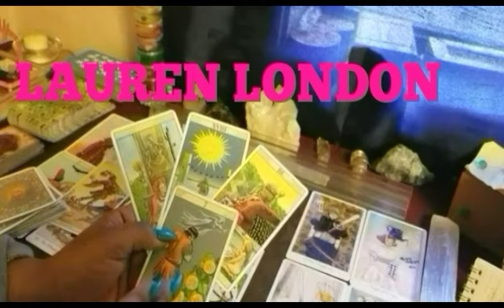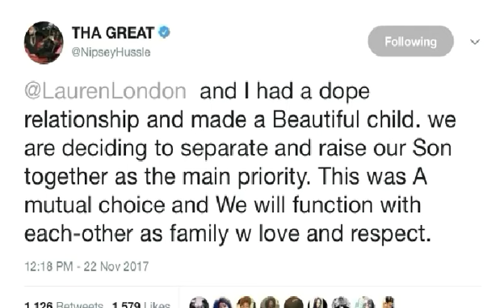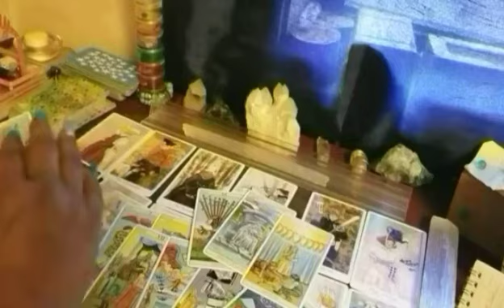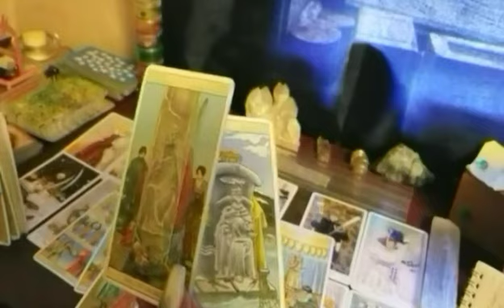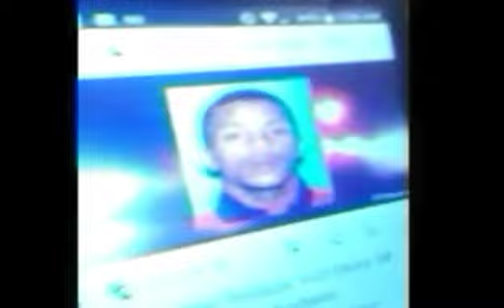LIL WAYNE SACRIFICES NIPSEY HUSSLE - FREE ERIC HOLDER AKA SHITTY CUZ - ILLUMINATI SECRETS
THE NIPSEY HUSSLE DILEMMA THE GODDESS VS THE WITCH

"The Oracles aka Munmasu are mediums who commune with deities and consulted the stones who are ppl of the four sacred denderah (zodiac) signs

Many secrets and forbidden powers were given over to them to use to protect, heal and forsee what was to be the fall of the tribe.

When Leo (Pa Ruwty – Sphinx) is in front of Cancer, then we know it is travel time.

The love you have for someone could hold you here.

You can have compassion but be careful of love, love kills.

You cannot separate from your mate if you have children together, you are joined for life until you gain your independence.

Notice, there are many ghost shows on which are spending millions of dollars producing TV shows about spirits.

If you die a tragic death, it can be stamped in the fabric of time until that energy is released or it dissipates.

The deceased person can be reborn into a child and live out that portion of life.
They are usually there for no more than 9 years to complete what they needed.

If they linger on after, it can be for different reasons, such as; they have become a guardian to the child.

Mind Is The positive & sex is the negative
Sex is the activator Mind is the motivator
Sex gives one physical power

When the two powers are properly balanced in a living being in accord with its nature and position in life

Sex shortens life by making one mentally and physically weaker especially the male

The males erection which takes healthy blood flow ejaculation loss of vital body fluids, drain their very life

In the reproductive act of sex, the parents give part of their lives to the offspring

The male gives out his life force at ejaculation of sperm and semen

So in fact part of him dies or departs from him and part of her lives or receives from him new life.

Male is the blood of life

Female is the bone of life.

A spirit can be transferred from one person to another if one person falls in love with another, the spirit inside one will be attracted to the weaker person.

Divine love is an action that must be controlled, it can destroy a strong person because it works in the blood of people, both male and female.

Physical sex and lust causes an increase in negative forces if its only for physical pleasures, gratification,

Or feeling good without true mated love which actually causes an increase in positive forces

Once you swallow a mans semen you take him and his genes in the same with oral sex with a female by a male

It becomes part of you until you can become clean inside out and outside in, yet the spirits can choose to stay in, In this case The spirits must be removed thru ritual only

Sex was sacred. Sex was a ritual and it should be respected as such.

The planet is vibrating on 6 sextillion. It's governed by sex, lust, etc.

If you're not sexual, then they have no way to get inside of you. They try to get inside & monitor your thinking.

Once you let them in they use their white magic against you.

If you exchange fluids with your mate, you are one for a time (6-8 weeks). If you have children together you are one forever.

If you are sleeping around, your essence stays with that person for 6-8 weeks, you are one for 6-8 weeks but there is no judgment.

Every person and thing has its own zero time reference. What happens in the body happens in space.

The circulatory system pumps blood (physical), lungs pull oxygen for breath, (Ether) Ah (the Etheric self).

All of these public shootings, notice how it is the same age group, that’s because those are the children of the same project, the Montauk Project.

Which is a series of secret United States government projects conducted at Camp Hero or Montauk Air Force Station on Montauk, Long Island for the purpose of developing psychological warfare techniques.

So now they have nothing to do and they are use to killing, just like some of the soldiers coming home from war, now they won’t have anything to do, so they too will go back to what they know and that is to kill.

Many thousands of people are double, in fact everyone has 7 clones

Originally cloning was for body parts for all who could afford it in ancient times, duplicates were made for body parts

So say if you had a bad heart a fresh one would be made available from your body double.

The rich upper echelon of this society have people on standby with the same blood type etc to be used for transplants.

If they want you they can easily have you snatched up & make your family forget they ever knew you." -  BABA YANAN